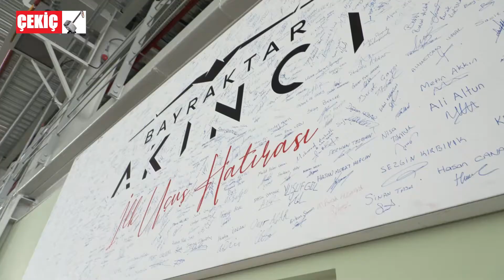Akıncı Tiha İkinci Prototip Uçuşunu Yaptı / Raider Tiha Second Prototype Flight 14.08.2020 TURKEY